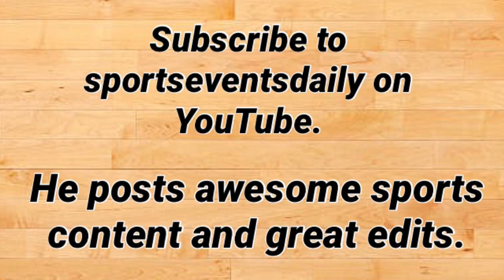Denver Nuggets vs Cleveland Cavaliers Game Recap | 1/19/19 | NBA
Denver Nuggets vs Cleveland Cavaliers Game Recap.